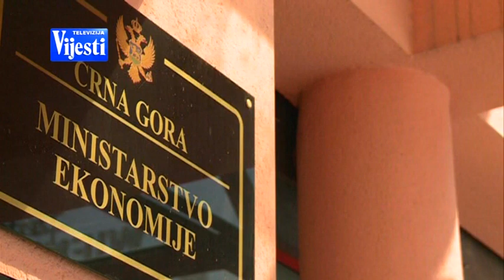VIJESTI U POLA 7 - MILATOVIĆ U NK | Vijesti Online